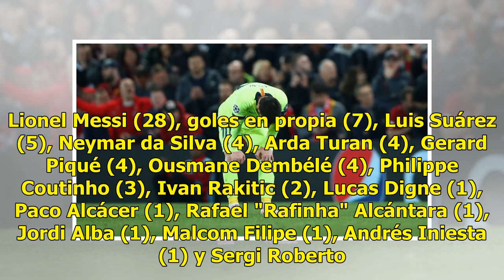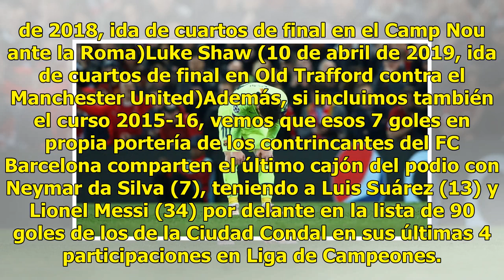El dato que refleja la 'Messidependencia' del FC Barcelona en la Champions League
​El ​FC Barcelona depende tanto del argentino a la hora de anotar en Europa que, en las últimas tres temporadas, el segundo máximo goleador es la cantidad de tantos en propia meta del rival. Si tenemos en cuenta las cuatro, estos siguen en el podio. El conjunto azulgrana volvió a sufrir un revés en ...